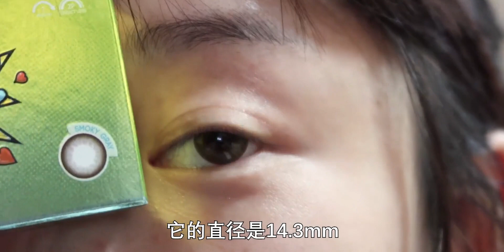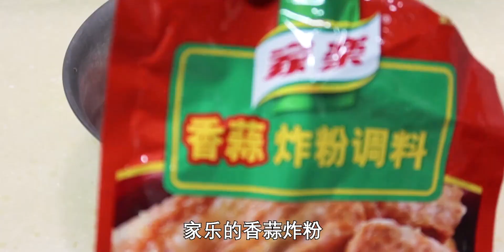小星星 | 油炸狂欢趴 炸杏鲍菇 酥脆鸡腿丁 | 组装家具 手标玫瑰奶茶 成都vlog90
when you're near,下午茶,一人食,vlog,美食,Vlog我的探店笔记,美食vlog,人生百味·年度美食大赏,日常,生活,生活记录,炸物